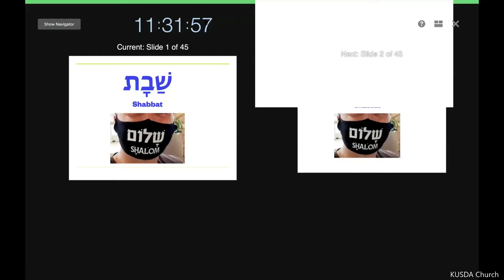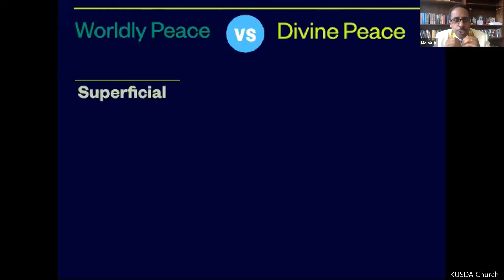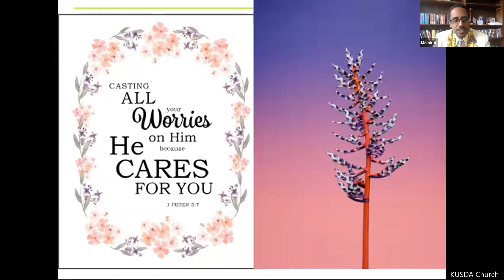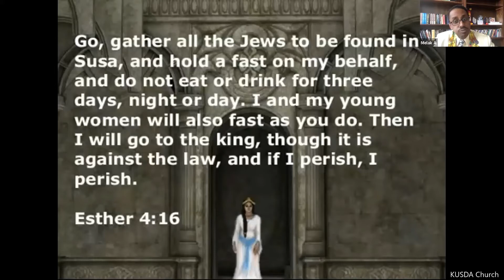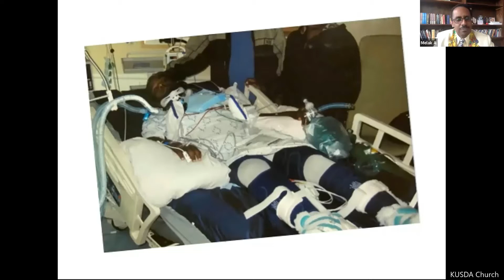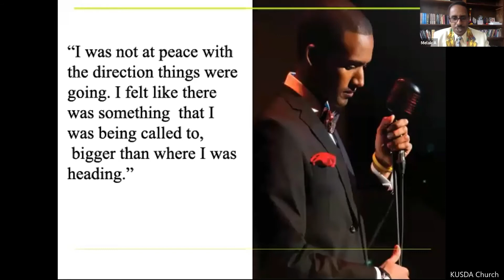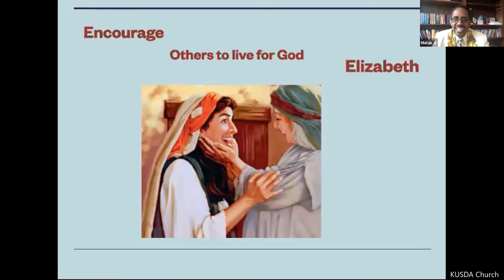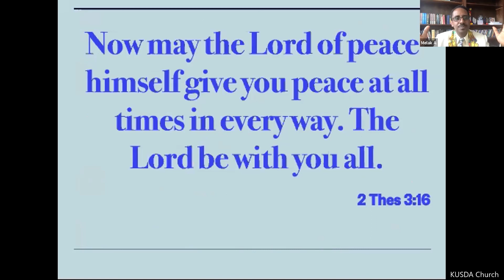Deep and Durable Peace by Pastor Melak Alemayehu